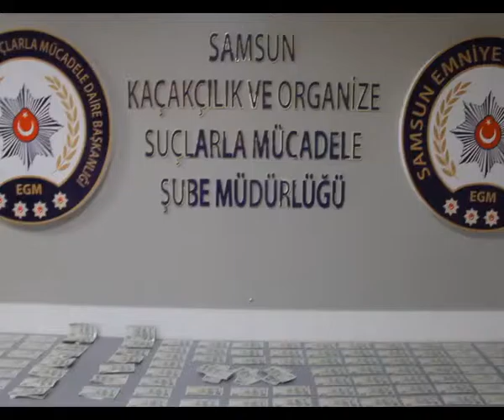NEYE NİYET, NEYE KISMET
Samsun Emniyet Müdürlüğü ekipleri uyuşturucu ticareti yapıldığı için gittikleri evde sahte para ele geçirdi. Gözaltına alınan 3 kişiden 1'i çıkartıldığı nöbetçi mahkeme tarafından tutuklandı.